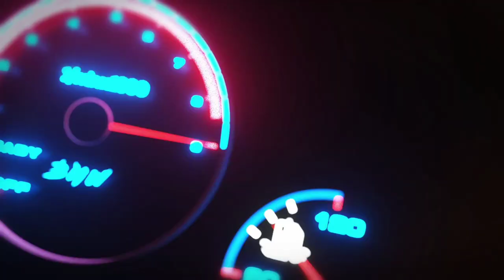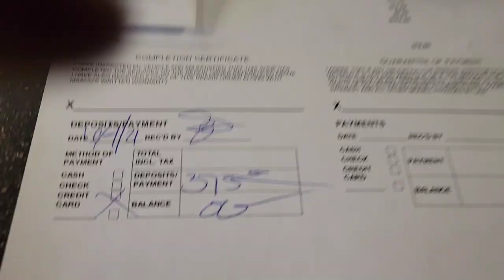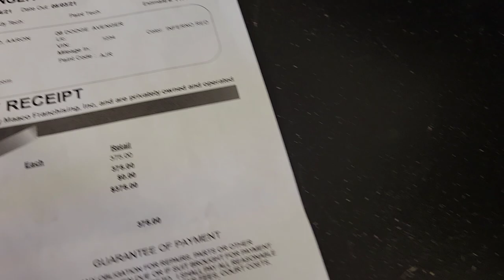How Much Does A Actually Maaco Paint Job Cost Me??Tune In To Find Out!!